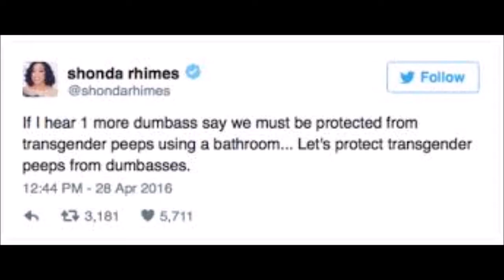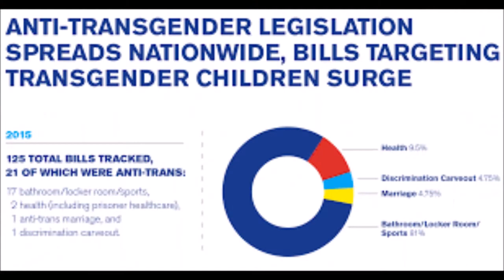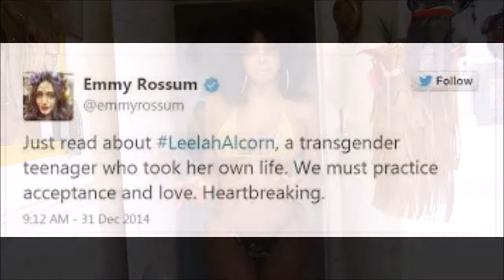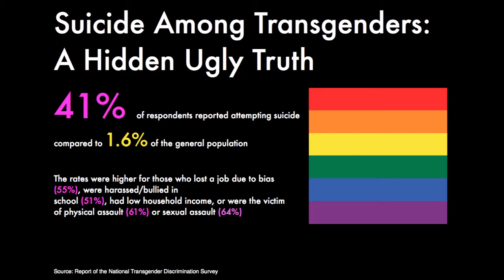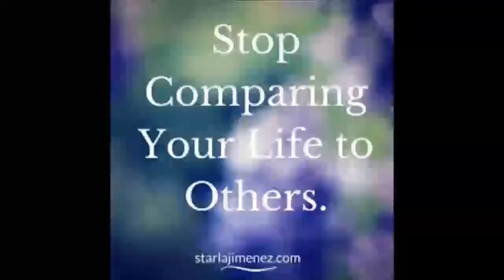IM OVER THIS TRANSGENDERS IN THE BATHROOM B/ S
IM OVER THIS TRANSGENDERS IN THE BATHROOM B/ S if we so much of  a man being transgender women  can we walk around with no shirt on. how much  of a man can we be?  i mean do haters cut off certain things saying hide your beast in public? if we are men let us stand behind the entire thing which also means hire pay in our salary and the fact that we can get mad and be called a boss because when a cis female gets mad she is called a bitch how fair are society haters of the trans people that have nothing to do with your life as far as crime last time i check you str society have that down packed you killing transgenders and you killing your cis females and you raping them make sure you place the crime title under the correct community last time i check it str society doing all the crime and even in the bathroom and i dont mean everyone in society but you know